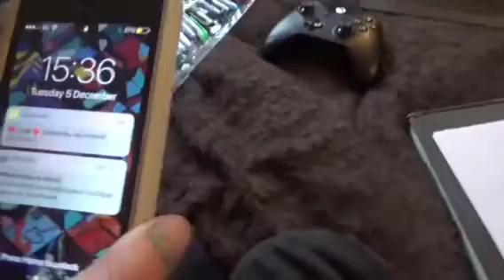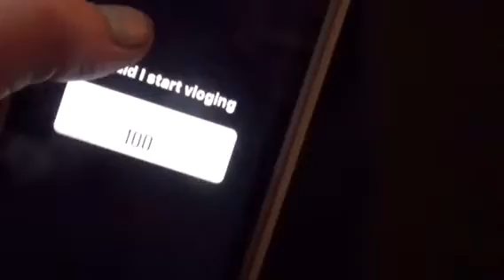Our Brand New $10.000 Lounge!!!!